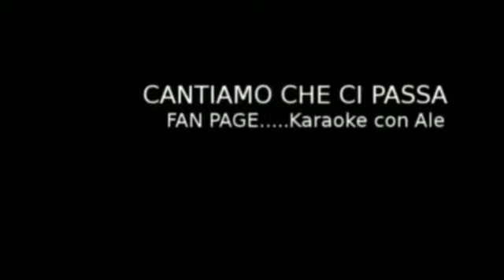KAROKE. cafè Duomo 6.9.2012